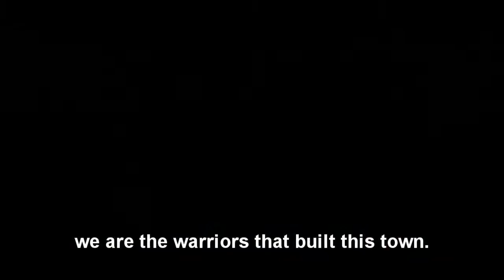Imagine Dragons - Warriors - Lyric Video - Fan made Video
Song is great, watch their offical music video!